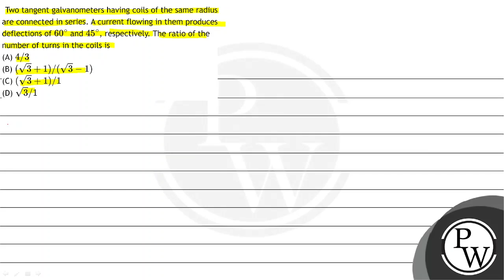Two tangent galvanometers having coils of the same radius are connected in series. A current flo...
Two tangent galvanometers having coils of the same radius are connected in series. A current flowing in them produces deflections of \( 60^{\circ} \) and \( 45^{\circ} \), respectively. The ratio of the number of turns in the coils is